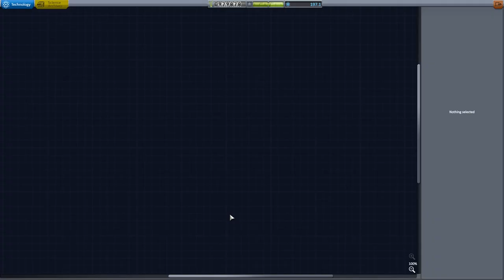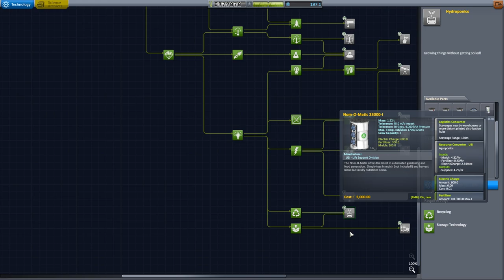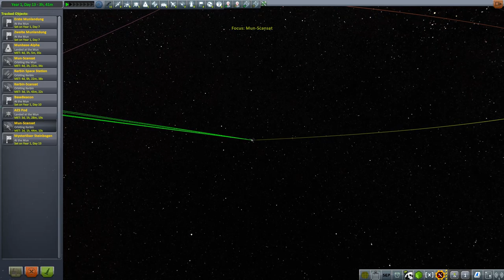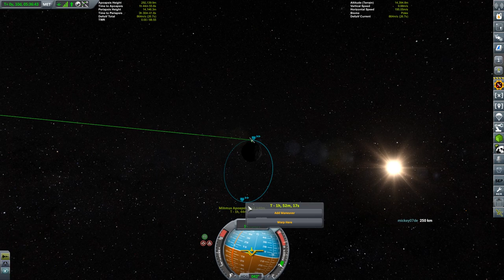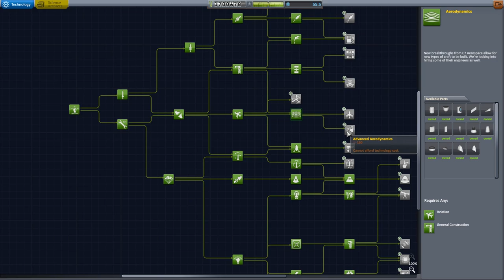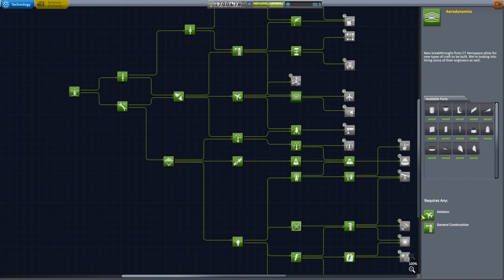KSP 1.2 Hard Kore Kolonization - #26 Scan(sat) alll the things!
Weiter gehts mit der Roverfahrt! Und dann wird fleissig gescannt!